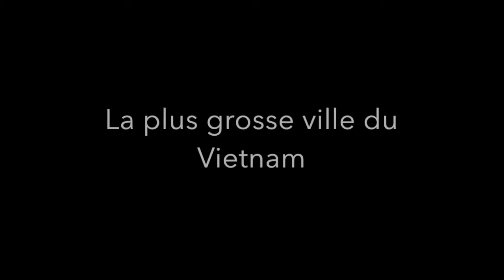DEJA AMOUREUSE DU VIETNAM (SAIGON) ! EPISODE 31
Et me voila arrivée à ma dernière destination... Déjà ! Que le temps passe vite... Je suis très heureuse de finir avec le Vietnam car je suis aussitôt tombée raide dingue de cette incroyable ville qui est Ho Chi Minh (et pourtant, l'arrivée à été plutôt mouvementée). Les Vietnamiens sont des personnes adorables (mais toujours ma préférence pour les Indiens) et c'est avec bonheur que je vous présente ma première video de ce pays, et 31é de la série!